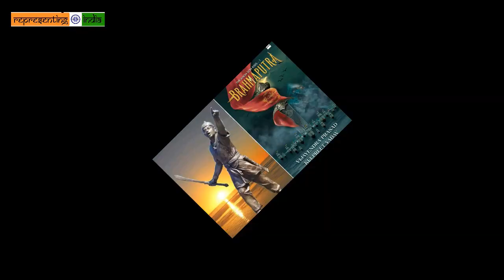Book on Ahom greatest Commander Lachit Borphukan\ RRR Bahubali writer Vijayendra\ South Film\ Assam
LachitBorphukanClick on the link for Full Story of Lachit Borphukan

Also you can follow me in Instagram -

You can follow our facebook page too -